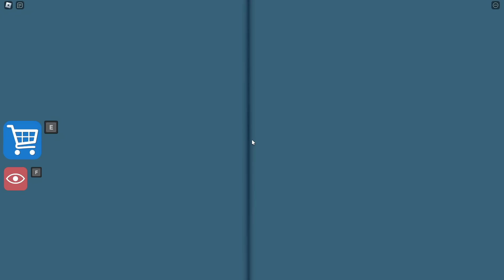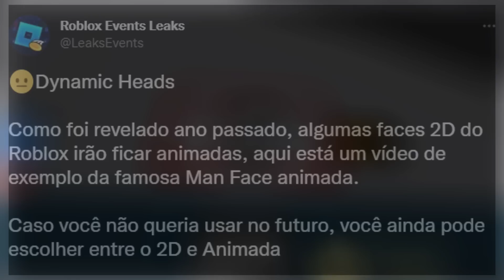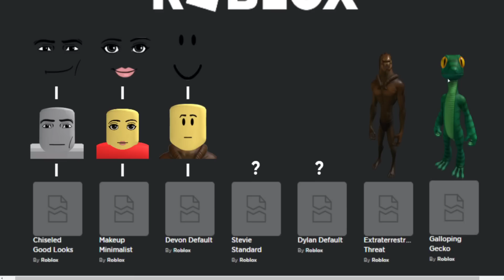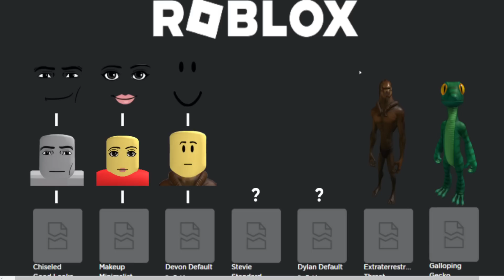MAIS ROSTOS ANIMADOS CHEGARAM NO ROBLOX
➜ Jogo: GREAT SCHOOL BREAKOUT!